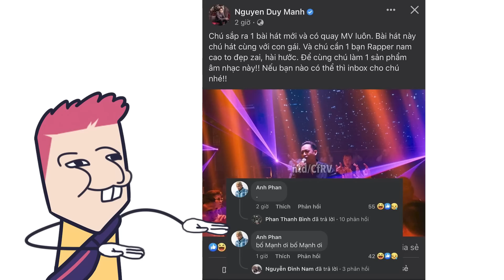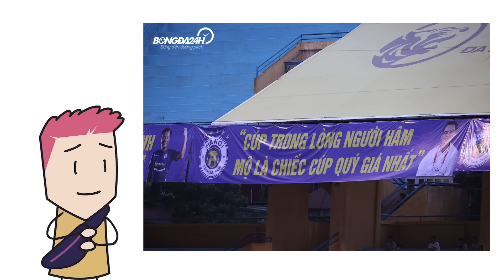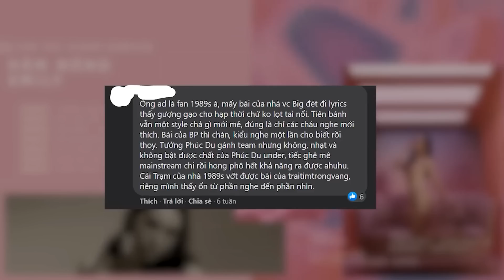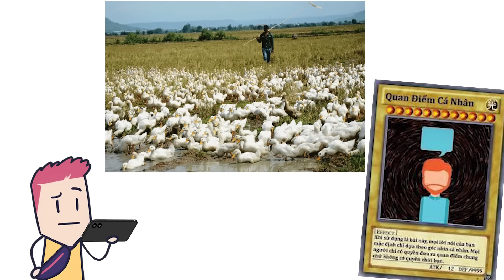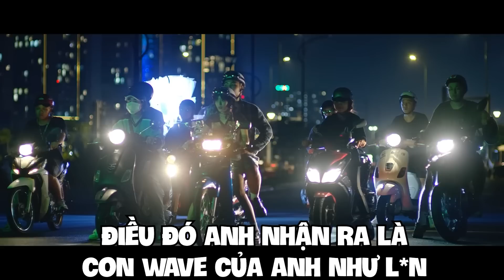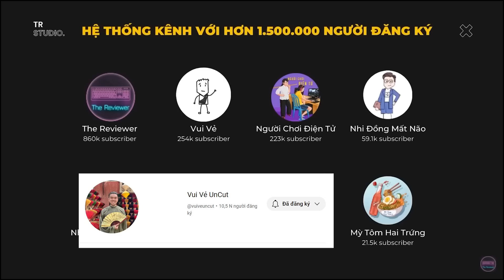1989s năm nay sẽ bùng nổ hay flop? Nhi Đồng Gặp Gỡ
Follow hệ thống fanpage của Nhi Đồng Mất Não tại:
Mr. Linh Nguyen
1989s có tài năng đến thế? Nhi Đồng Gặp Gỡ